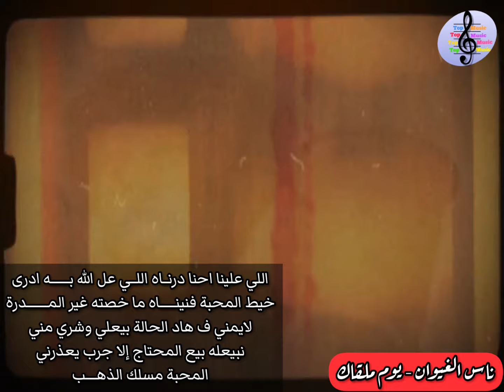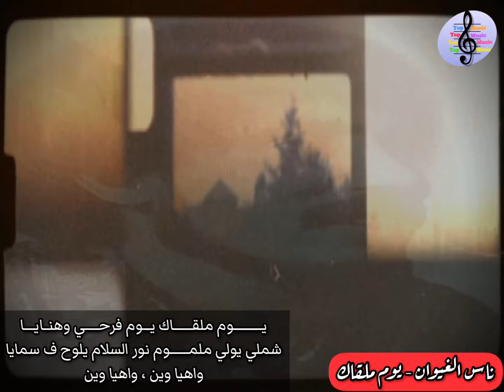إبداع بوجميع أحكور مع ناس الغيوان / Dazzling Of Boujmaii A'hgour With Nass El Ghiwane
أنا ويا الحيط ابكــــــــي أنــــــا وفيــــــــن مواليـــك
أنا اللي كانوا فيـــــــــك
الله عليك أيام زينـــــــة مواليهـــــــــا فايتيــــــــــن
الله عليك أيام زينـــــــة مواليهـــــــــا راحليـــــــــن
قلبي تقطع ب لمــــــواس ما جــــــا برا نلوحــــــــــه
من كان كواي للنــــاس يصبر للكيات روحــــــــــه
يا قلب نكويك بالنــــــار وإلى بردتي نزيــــــــــــدك
يا قلب خلفتي العـــــــار وتريد من لا يريــــــــــدك
يـــــــــــوم ملقـــــــاك يـــوم فرحـــــي وهنــايــــا
شملي يولي ملمـــــــوم نور السلام يلوح ف سمايا
واهيا وين ، واهيا وين
اللي علينا احنا درنــاه اللــي عل الله بـــــــه ادرى
خيط المحبة فنينــــــاه ما خصته غير المــــــــدرة
 لايمني ف هاد الحالة بيعلي وشري مني
نبيعله بيع المحتاج إلا جرب يعذرني
المحبة مسلك الذهــــب
يا ويح من طاح ف بير وصعاب عنه طـــلوعـــــــه
فرفر ما صاب جنحيـن بكا ما نشفو دموعـــــــــــه
آيا مدرى مـــاذا بــــي ملسـوع بنار غيوانــــــــي
آيا مدرى مـــاذا بــــي سرت ملازم لبكــــــــا
آيا مدرى مـــاذا بــــي جفانـــي وســــط كنانــــــي